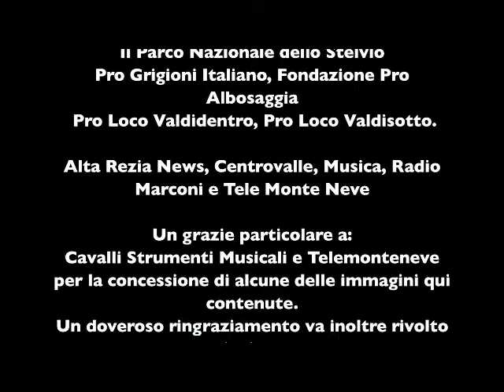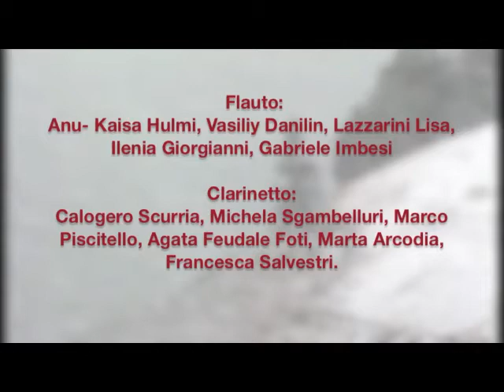LeAltreNote 2012 Trailer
Alcuni momenti dell'edizione 2012 del Festival-Masterclass LeAltreNote

Some moments from the 2012 edition of the Festival-Masterclass LeAltreNote